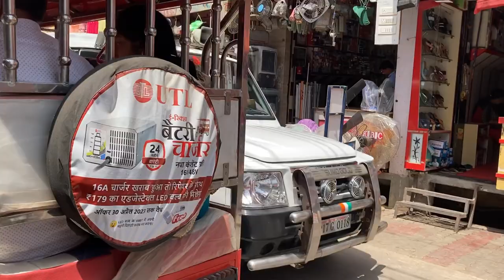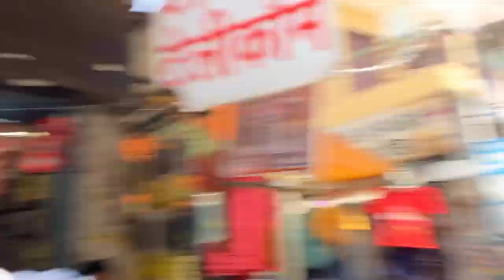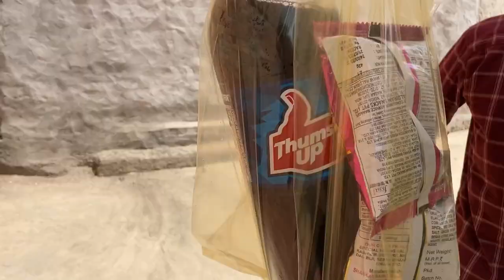Priyanshu ke sath ghar aate hue police ne pakad liye😟